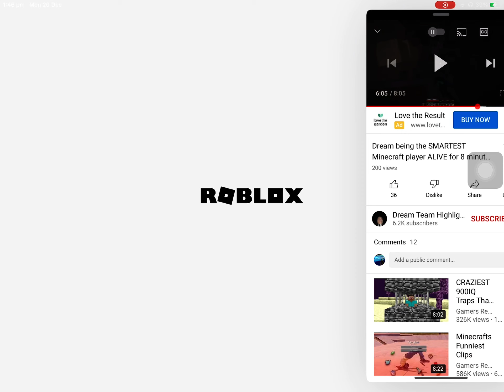dont u love fps idk what the hell happened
SOMEBODY EXPLAIN THIS AINT CLICKBAIT THIS IS RAW FOOTAGE